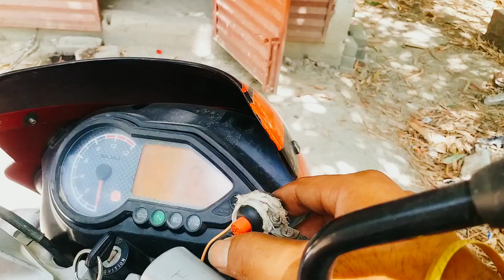Mera YouTube video isi studio me banta hai | youtube setup room tour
Mera YouTube video isi studio me banta hai

youtube setup room kaise banaye
youtube video room setup